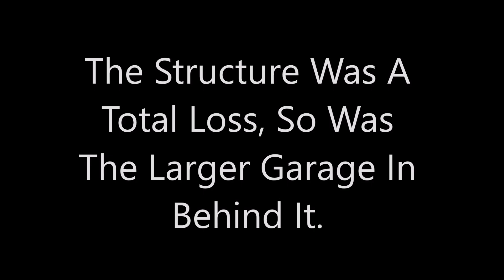Structure Fire Captured On GOPRO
Was out driving and came upon a working structure fire.  So close to a main road, obviously a building on fire and I was the first to call 911.